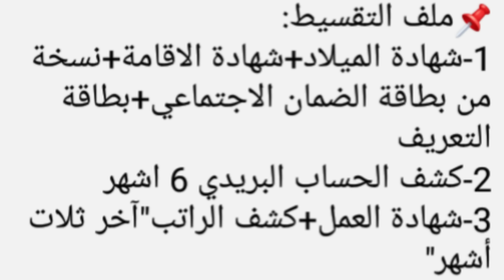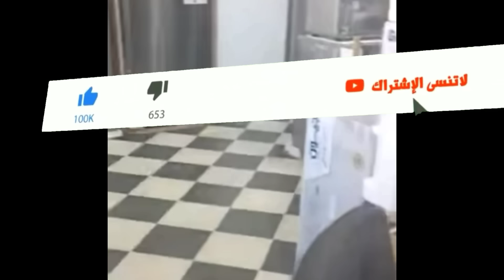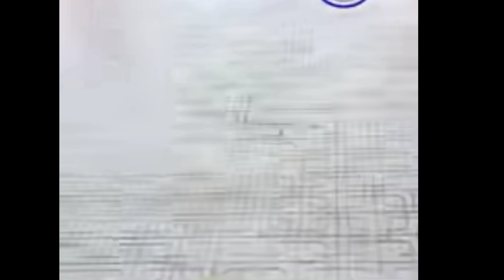بيع الدراجات النارية بالفاسيليتي 🎁بلا ما تخلص الدفعة الأولى ✔️❤️بدون الذهاب للبنك😯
DR_SYM دكتور_سيم..
هذا الفديو خاص بالبيع فالفاصيليتي وشروط.. الوثائق المطلوبة.. رقم الهاتف لصاحب المحل؛ 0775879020

ومرحبا بكم في انستغرام Dktwr_sym التابع للقناة.